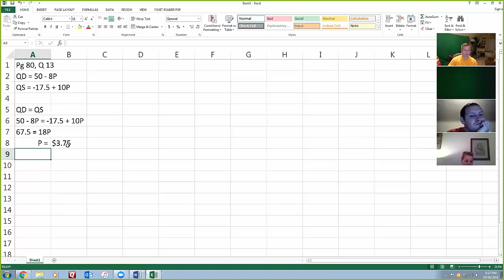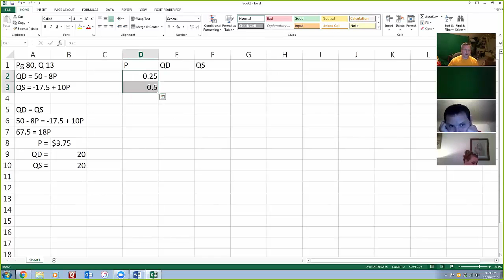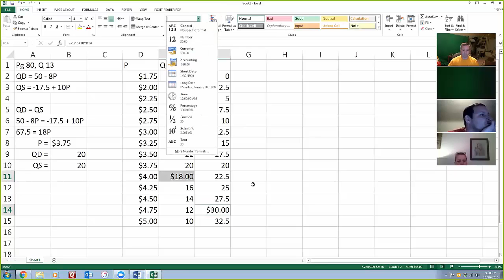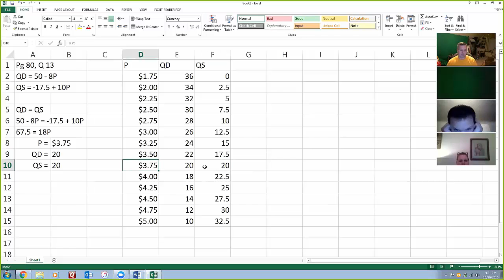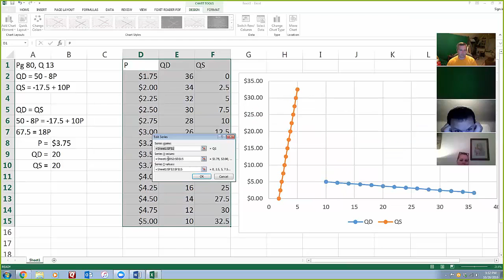Zoom 10-26-16 S&D graphing question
Quick video showing how to take supply and demand equations, solve them algebraically, make a table, and graph.